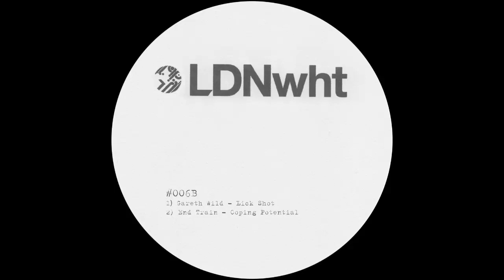Gareth Wild - Lick Shot - LDN006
Various ‎– LDNwht 006
Label:
LDNwht ‎– LDNwht 006
Format:
Vinyl, 12", 33 ⅓ RPM
Country:
UK
Released:
Sep 2018
Genre:
Electronic
Style:
Techno